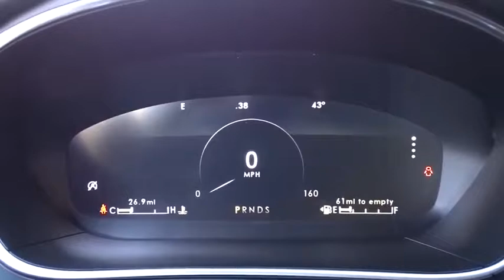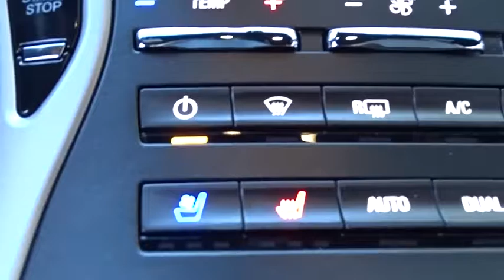2020 Lincoln Nautilus near me Highland Park, Arlington Heights, Skokie, Libertyville, Glenview, IL L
Pristine White New 2020 Lincoln Nautilus available near me in HIghland Park, Illinois at Highland Park Ford. Servicing the Arlington Heights, Skokie, Libertyville, Glenview, IL area.